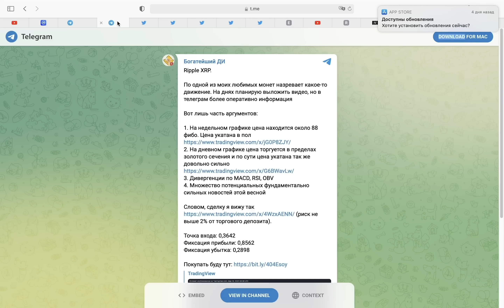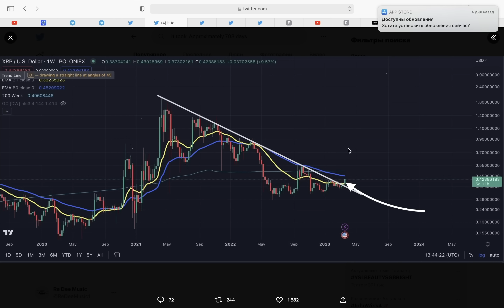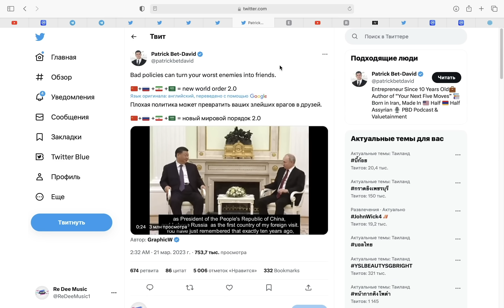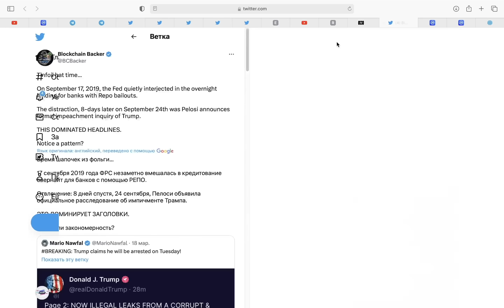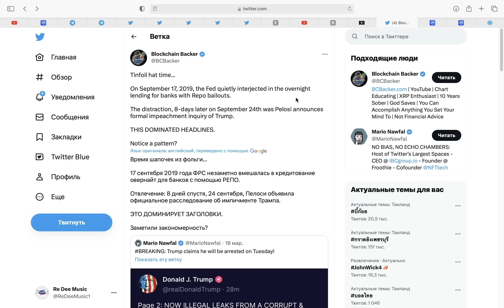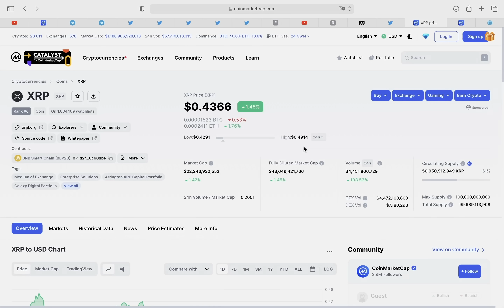RIPPLE XRP МЫ ЖДАЛИ ЭТО 800 ДНЕЙ! АРЕСТ ТРАМПА - ОТВЛЕЧЕНИЕ ОТ ЗАПУСКА НОВОЙ ФИНАНСОВОЙ СИСТЕМЫ....